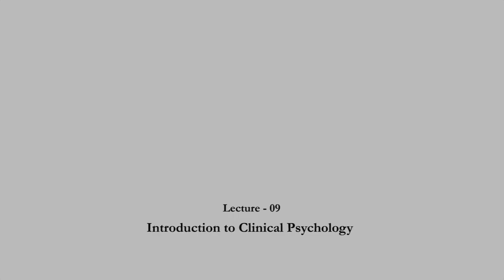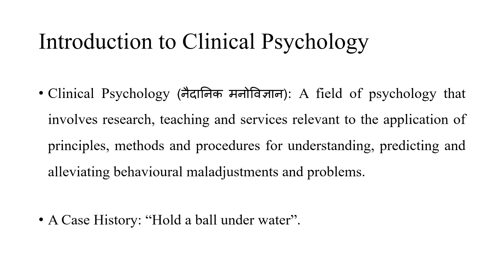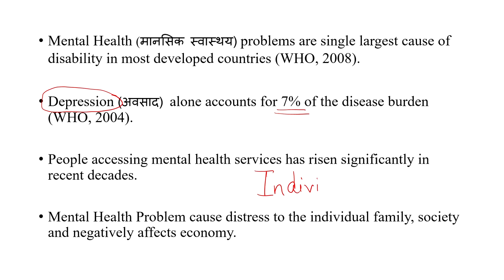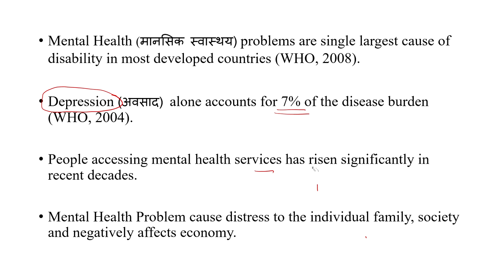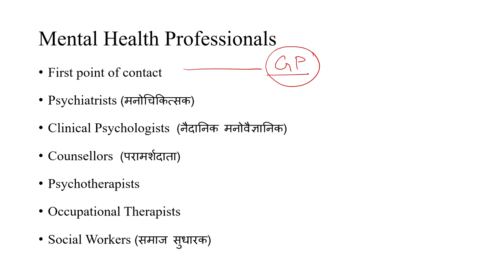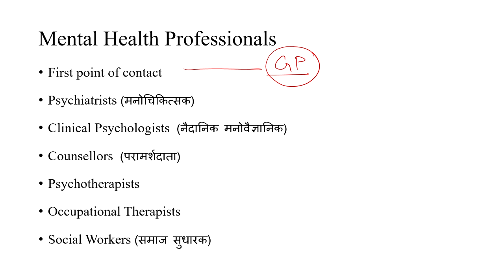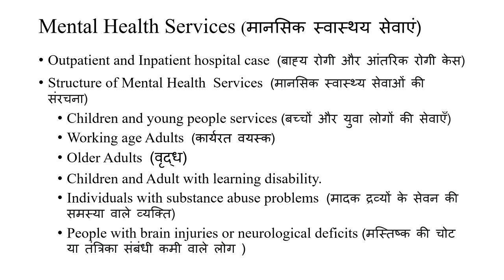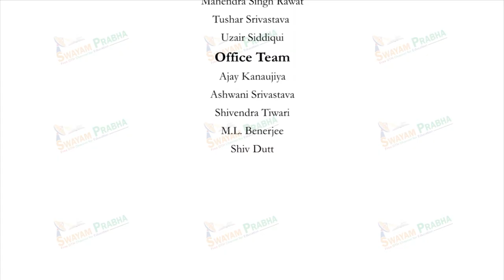Introduction to Clinical Psychology